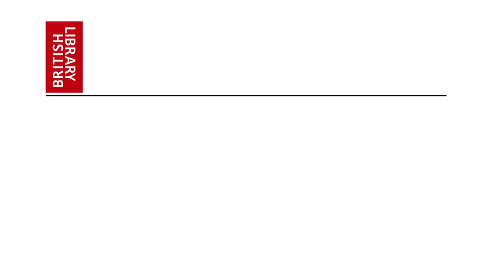Freedom: Cyberbullying and its Consequences (subtitles)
This film is part of the British Library’s schools project, Magna Carta: My Digital Rights, which is running between February and April 2015. The film encourages students to debate the question: should we be allowed to post anything we want to say online, even when we know it could be seen as hurtful and abusive?